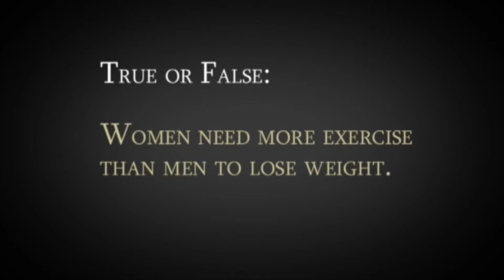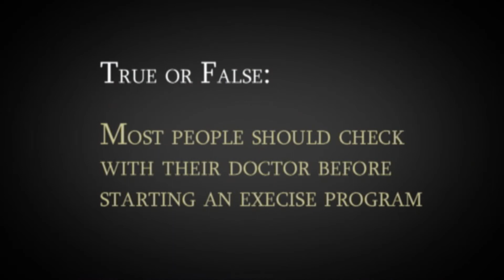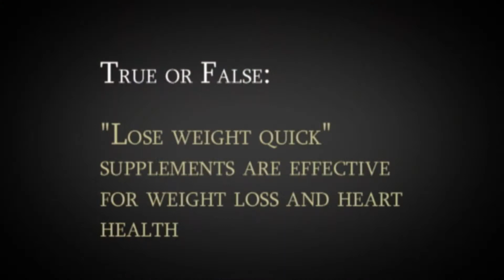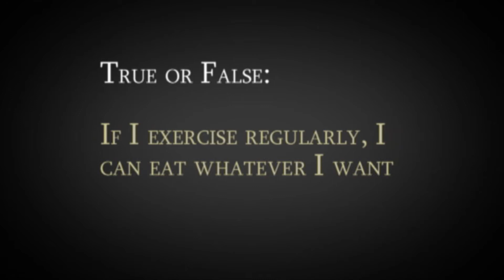Heart and Exercise Quiz - The Nebraska Medical Center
Do women really have to work out more than men in order to lose weight? How many extra calories do you have to burn to lose a pound? Nebraska Medical Center cardiologist Dr. Kiran Gangahar answers these and other questions in her exercise and heart health quiz.
To learn more about the cardiology program at The Nebraska Medical Center, visit http// or to make an appointment, call .